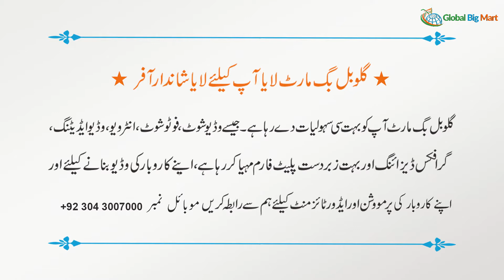Ladies Suit Latest Collection 2021-22 | Whole Sale Price | Ladies Fancy suit | Faisalabad Market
Global Big Mart is bringing and providing business opportunities for its customers. We are leading and expanding our e-commerce system throughout Pakistan. Global Big Mart trades with wholesalers, manufacturers. Our online shopping platform has a reliable, hassle-free and easy shopping experience in Pakistan. Based on confidence and peace of mind, our goal is to provide the Pakistani people with an invincible and hassle-free shopping experience.

global
big
mart
global big mart
wholesale market
Embroidery suit design
embroidery suit
embroidery suit neck design cutting and stitching
embroidery suit cutting and stitching
embroidery suit stitching design
embroidery suit design 2024
embroidery suit latest design
embroidery suit wholesale
embroidery suit saleev design
 embroidery suits online
latest embroidery suit design  ladies
ladies suit embroidery design
ecommerce market
best products collection
global big mart online shopping in Pakistan
Ladies lawn suit
cloth market in Faisalabad
ladies
ladies suit
Ladies  suit in Pakistan
ladies suit for sale
ladies suit at wholesale rate

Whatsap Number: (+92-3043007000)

Contact Qaiser Nadeem for Ladies Suit sale: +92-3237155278